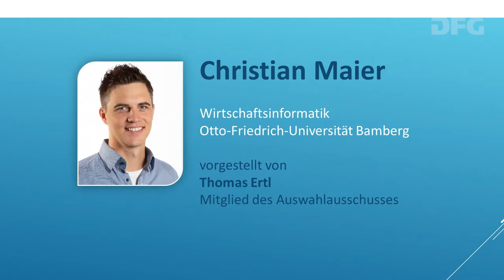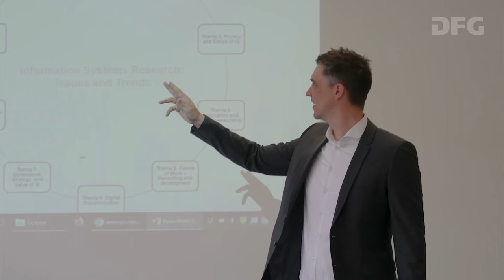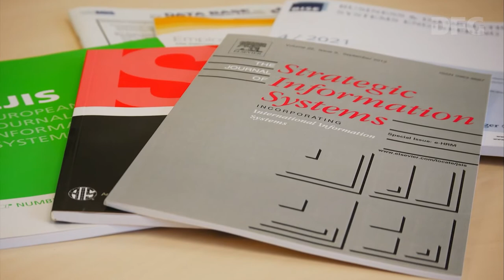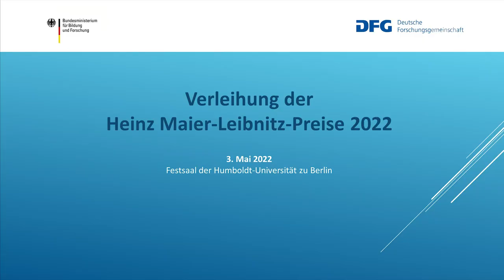Heinz Maier-Leibnitz-Preisträger Christian Maier im Porträt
Fotos: Christian Maier